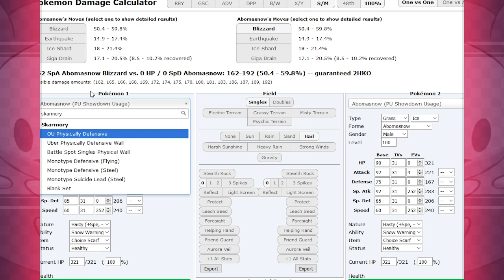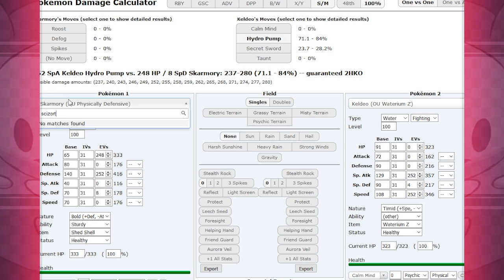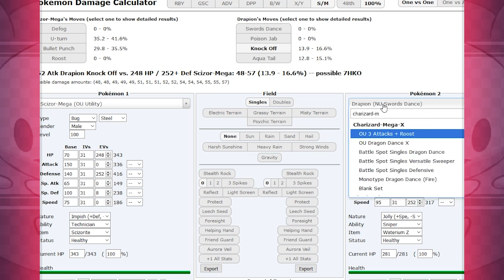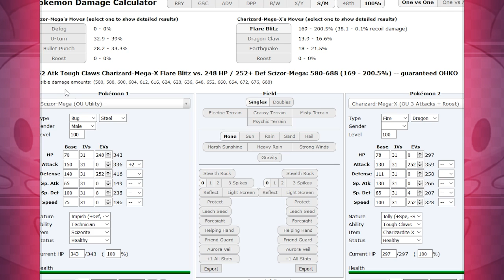Pokémon Showdown - [65] - Eine unerwartete Wendung!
►Pokémon Ultrasonne über Amazon bestellen*

►Pokémon Ultramond über Amazon bestellen*